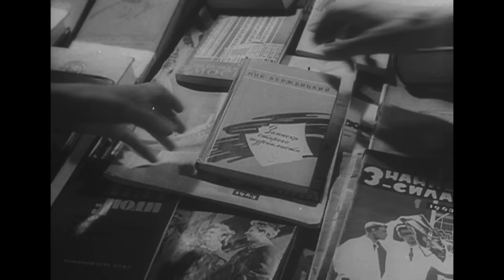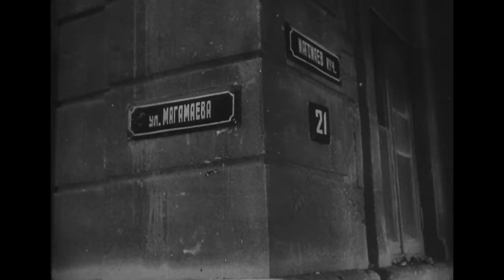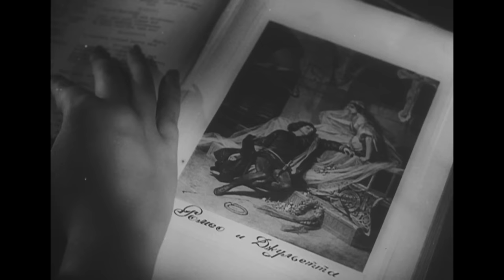Romeo mənim qonşumdur (1963)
12+
Kinolent iki qonşu arasında gedən ixtilafdan və bunun əksinə olaraq həmin qonşuların övladlarının məhəbbətlərinin təntənəsindən danışır.

Rejissor: Şamil Mahmudbəyov
Ssenari müəllifləri: V. Yesman, İosif Prut
Operator; Teyyub Axundov
Bəstəkar: Rauf Hacıyev
Rəssamlar: Nadir Zeynalov, Cəbrayıl Əzimov

Baş rollarda: Adil İsgəndərov-Quliyev, K. Kozmina-Aqrippina Nikolayevna, Sofa Bəsirzadə-Solmaz xanım, Nadejda Samsonova-Stella